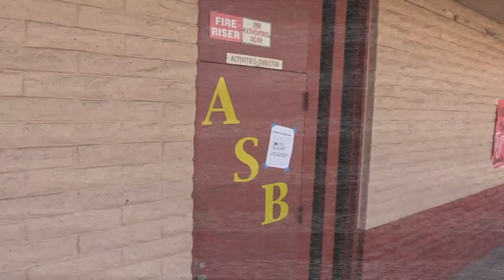Don Lugo TV 3-15-19, Backyardigans Opening, Yearbook & Lip Sync Ft